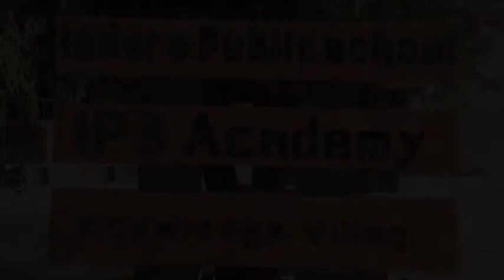IPS Academy Indore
Established in 1994 IPS Academy  has been our endeavor to provide education to students that leads to multifaceted development of their innate talent, intellectual and physical capabilities and overall personality and imbibes into them cultural and national spirit thus making them responsible global citizens and conscientious human beings.
Theory sessions are suitably supplemented with experiential learning & practical field experience so that the students can adapt themselves to face the challenges of competition & globalization & rise up to the expectations of corporate world. Continuous & rigorous training & development regime hones the communication, leadership and entrepreneurial skills of students ensuring creation of quality job offers as well as promising entrepreneurs.
The presence of IPS Alumni in every nook & corner of the globe bears testimony to our triumph " says Ar. Achal K Choudhary President IPS GROUP OF Institutions.